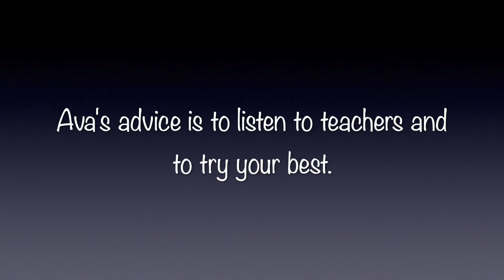Toreador Of The Week 2/28/20